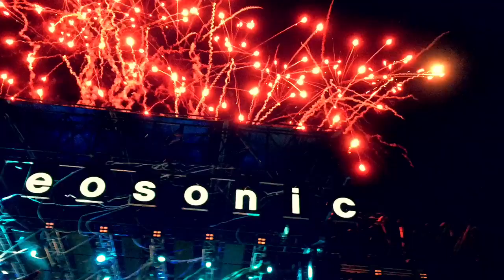Summer Trailer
The music in the video is not my own, it belongs to Major Lazer.